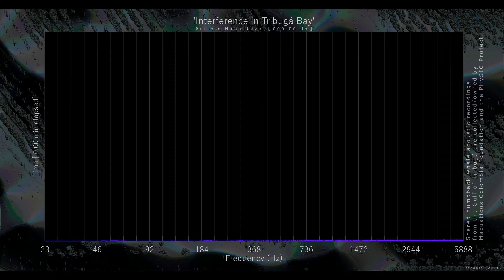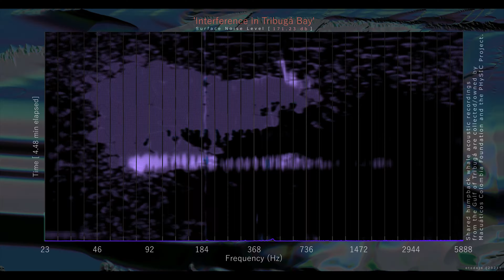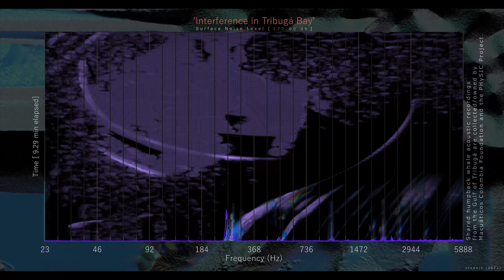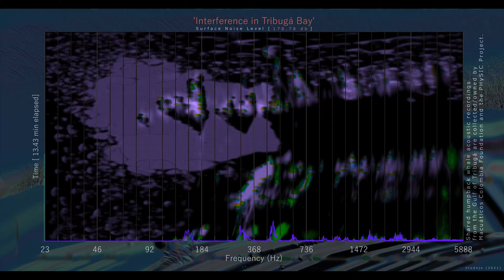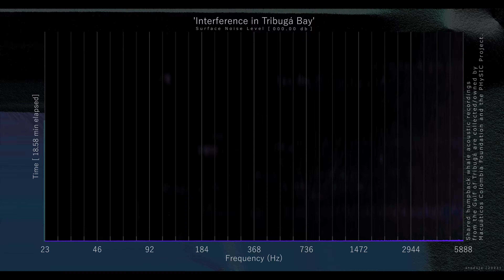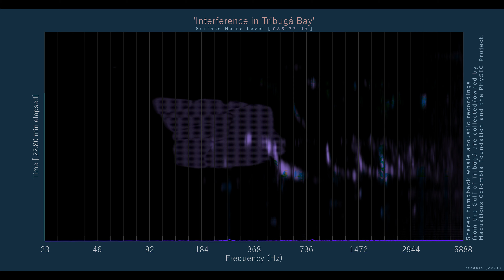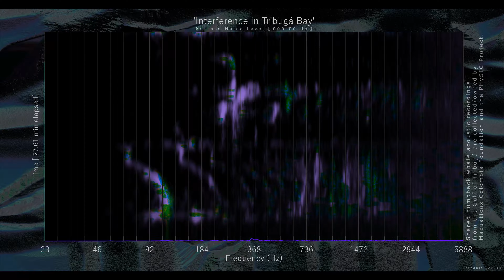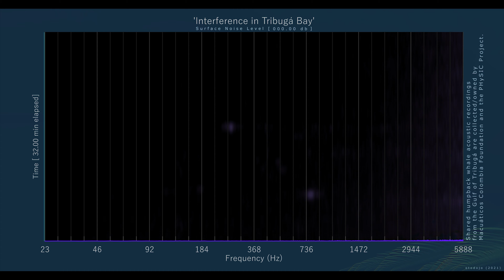'Interference in Tribugá Bay' [otodojo 2021]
On October 23rd, 2021, as part of an Artists for Plants exhibition in Chocó, Colombia that raised awareness to challenges they and the surrounding wildlife face, I developed an audiovisual representation of ship traffic interfering with humpback whale conversations. More below ⤵️

“There are conversations beneath the waves of the Gulf of Tribugá and anthropogenic activity interferes. Ships produce up to 190 db of noise at surface level and their effects on marine life have been documented.

Developers have pushed a proposal for the construction of a port in Tribugá Bay, which would drastically increase ship traffic in the gulf.

This piece is a spectrographic representation of the potential interference of increased ship traffic in the Gulf of Tribugá. As time goes on, the quality of the humpback whale spectrographic data is reduced through the increase in noise. “

Shared humpback whale acoustic recordings from the Gulf of Tribugá were collected by Macauáticos Colombia Foundation and the PHySIC Project (@physicolombia

This piece uses Ableton and TouchDesigner with components and techniques adapted by Greg Hermanovic (GraphPlot) and Paketa12 (recursive displacement). Recorded in

These works were shown alongside Quézia & LesCogumelos (@quezia.arte), Efflam Mercier (@efflammercier), Marisa Mary Myrah, Alejandra Montoya, Sara Antunes (@saraantunes_desenhos), Sara Montoya (@toyana_ca), and Jasmine Nihmey Vasdi (@studio.balsam)

This was part of the Artists for Plants (@artists_for_plants) exhibition in Chocó Colombia, October 2021, which brought public awareness to the current challenges that the people and environment of Chocó face.